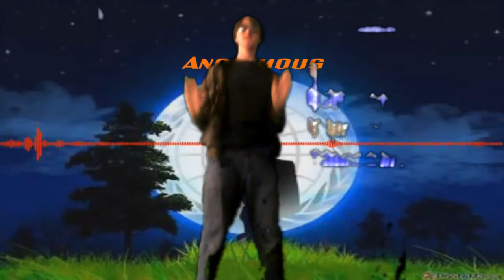Dustin Burch doing Anonymous Music - Lunar Eclipse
I was sooooooooooooooooooooo hyper and energetic in this video and I just became the music because music is what feelings sound like and I love all types of music especially if they make me dance or make me start getting hyper and energetic and I hope everyone enjoys this video :)